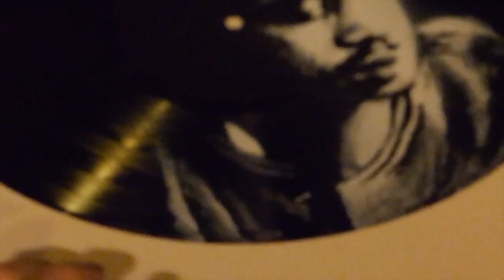Gangstarr cover on vinyl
the legendary Guru, using a self made stencil, spraypaint and acrylic markers on vinyl